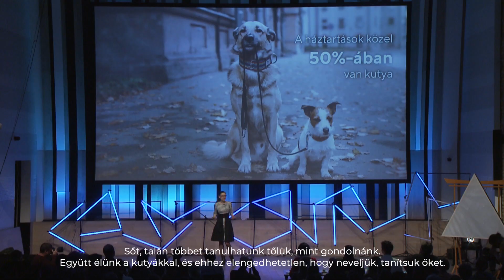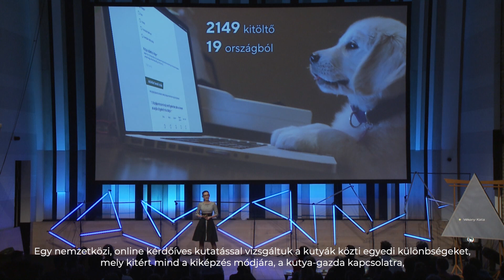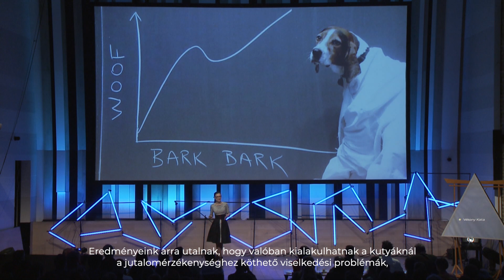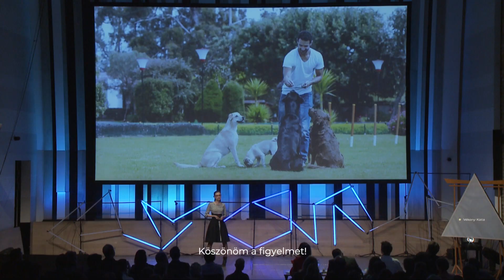SCIndikátor 2019 döntő - Vékony Kata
Magyarországon, a háztartások felében kutyákkal élünk együtt, tanítjuk, neveljük őket. A jutalmazáson alapuló, pozitív kiképzési módszerek bizonyítottan sokkal hatásosabbak mind a kutyára, mind gazdájára nézve. Ám érdemes figyelni arra, hogy négylábú barátaink különbözőképpen reagálnak a jutalomfalatokra, ami sokszor viselkedésbeli problémákat okozhat. Ezeket a problémákat állítja párhuzamba Vékony Kata, etológus, az emberi függőséggel. A SCIndikátor döntőn arról mesél, hogy a kutyák és emberek függőségi viselkedésének hátterét vizsgálva hogyan tudunk segíteni ember- és kutyatársainkon is.

Mi az a SCIndikátor?

A SCIndikátor Magyarország első országos tudományos tehetségkutató versenye és mentorprogramja. A program célja, hogy felkutassa és bemutassa a tudomány új arcait: olyan egyetemistákat és Phd hallgatókat, akik a XXI. század közönsége számára izgalmasan és lebilincselően, ugyanakkor inspirálóan mesélnek tudományos és technológiai szenvedélyükről, kutatási területükről.

A programon alap-, mesterszakos és doktornadusz hallgatók vehetnek részt, akik STEM (természettudományos, informatikai, mérnöki, illetve matematikai) területen kutatnak, vagy kutatásaikhoz STEM módszereket alkalmaznak.

A döntősök három hónapon át, ingyen tanulhatnak profi mentoroktól, majd a programot záró Tudományos Fesztiválon bemutathatják kutatásukat a szakmai zsűri és a nagyérdemű előtt.

A rendezvény a Pallas Athéné Innovációs és Geopolitikai Alapítvány támogatásával valósult meg.